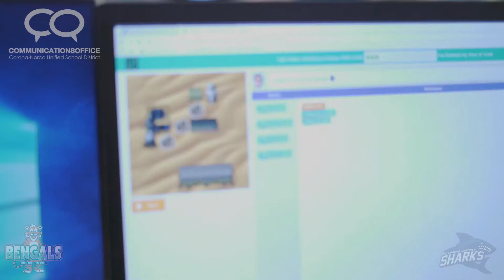CNUSD TV S1E4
In this episode of CNUSD TV, students from Orange Elementary participate in the Hour of Code at Santiago High, Home Gardens Academy students spend a day being productive in their community, and a look at the progression of school sites under construction as part of Measure GG.